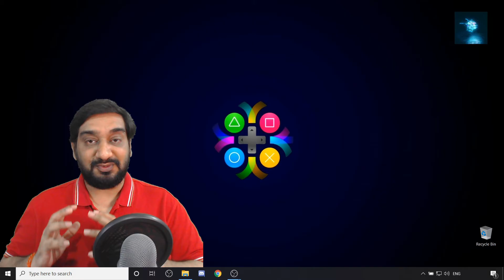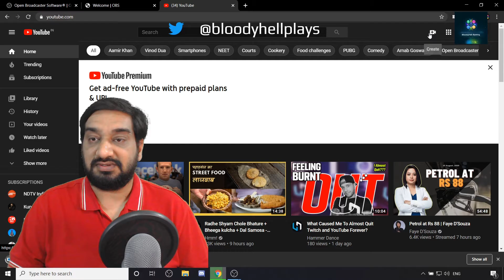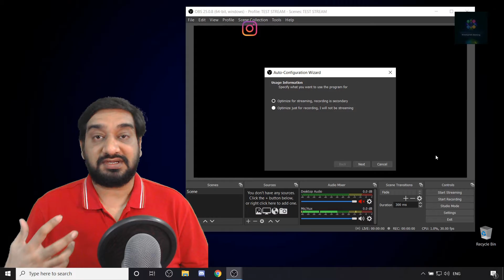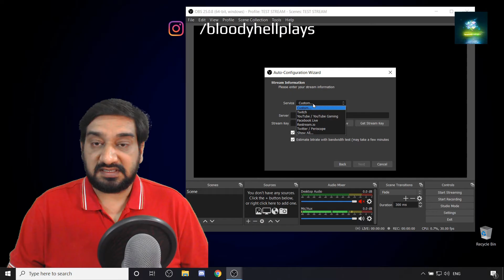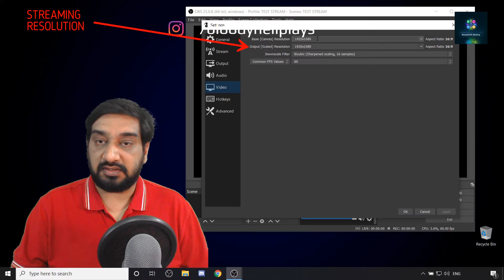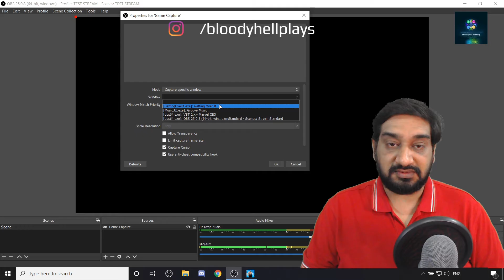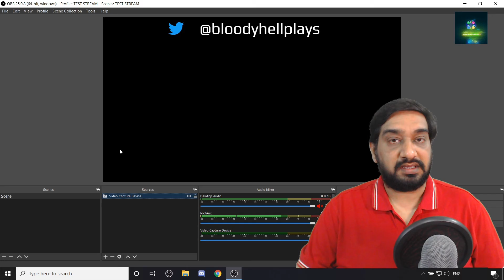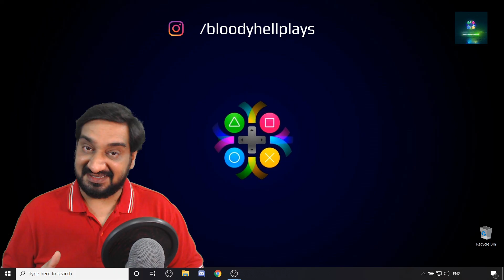OBS LIVE STREAM TUTORIAL | HOW TO STREAM ON YOUTUBE | STREAMERS DIGEST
This video is a quick tutorial to set up OBS Studio to stream any PC or mobile game live on YouTube within minutes. The video covers how to use the stream key, how to set the best streaming resolution and fps according to the internet connection and hardware configuration of the streaming PC. Video explains how to set up the game capture and display capture features in OBS Studio in order to stream a PC game and to configure a game capture card in the OBS Studio to stream a mobile game.

Topics Covered
1. How to set up obs in 5 minutes
2. How to go live in 5 minutes
3. How to use obs studio for live stream
4. How to use obs studio for beginners
5. How to quickly set up obs for live stream
6. How to stream games on youtube
7. How to go live on youtube

HARDWARE RECOMMENDATIONS